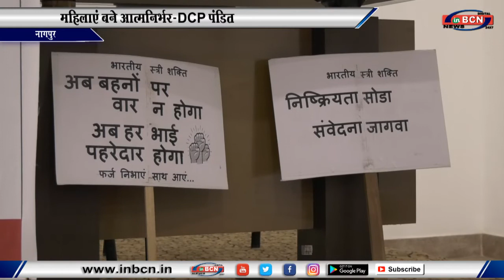महिलाएं बने आत्मनिर्भर- DCP पंडित...INBCN NEWS